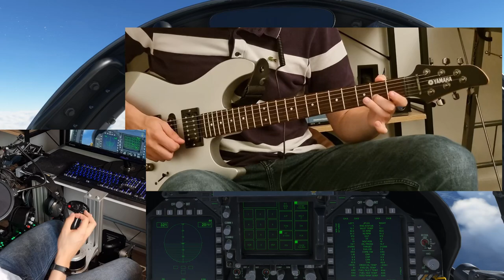Top Gun 2 - Mes attentes en tant que pilote virtuel !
Un pouce bleu permet de grandement m'aider, de même que vos partages et vos commentaires pour le moral !

M'offrir un café (ou quelques minutes de vols ^^), mais aussi suivre en un endroit toutes mes activités ! :

- ME CONTACTER ? -

Me contacter par mail via la section "A propos" sur la page de la chaîne, tout en bas "Pour les demandes d'informations commerciales"
- MA CONFIGURATION -

- CPU : Ryzen 5800X
- GPU : RTX 3070
- RAM : 4*8Go DDR4 3200Mhz
- Micro : Bird UM1
- Casque : HyperX Cloud

- MES PÉRIPHÉRIQUES -

- Joystick Militaire : Thrustmaster HOTAS Warthog & F/A-18 HOTAS
- Joystick/Yoke Civil : TCA Yoke Boeing ou TCA Airbus quand sur Airbus !
- Palonnier : Thrustmaster TPR
- Volant : Thrustmaster T150

- MES LOGICIELS -

- Capture vidéo : Nvidia Shadowplay ou OBS Studio
- Montage : Sony Vegas Pro 19, Adobe After Effect CS6